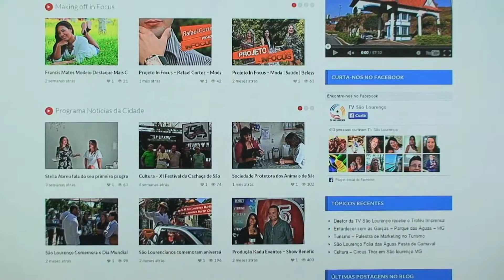TV São Lourenço - Seu programa na TV São Lourenço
Oportunidade – Seu programa na TV São Lourenço

Gostaria de ser apresentador de um programa televisivo ou ter um programa com conteúdo exclusivo da sua empresa, escola ou associação? Agora você pode realizar este sonho! Conte com profissional com experiência de sete anos em filmagem, edição, publicação e divulgação. Realize seu sonho! Seja um orgulho para sua cidade, seus familiares, clientes, parceiros e amigos ...

Conheça a TV São Lourenço

Apoio

Portal São Lourenço